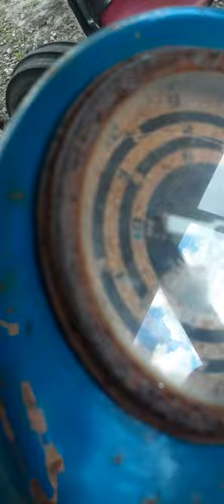it's alive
my 1965 ford 2000 with a 1957  ,172 motor cracked up.